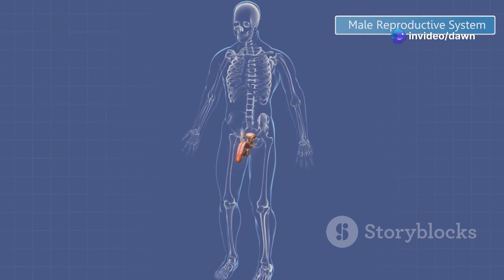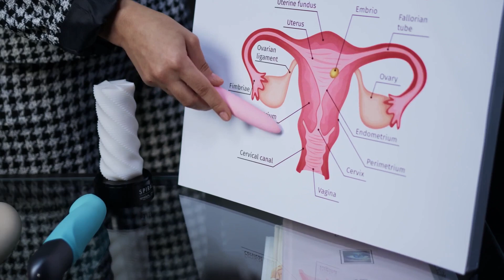Unlocking the Secrets of the Reproductive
Learn about the amazing world of the reproductive system! This video covers the male and female reproductive systems, fertilization, and pregnancy, which makes it perfect for grade 5 and 6 students. Discover how the body changes during puberty and the importance of reproductive health.